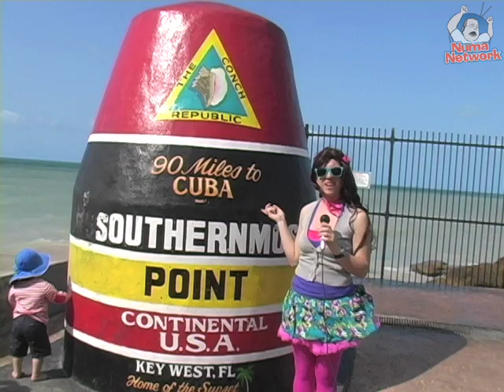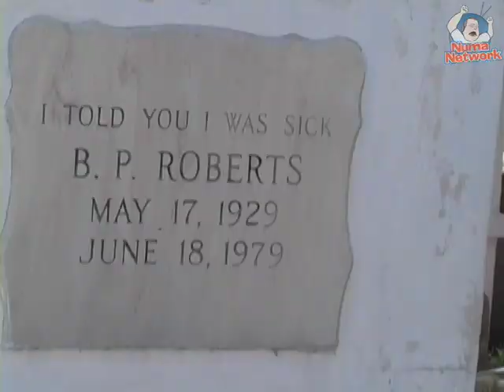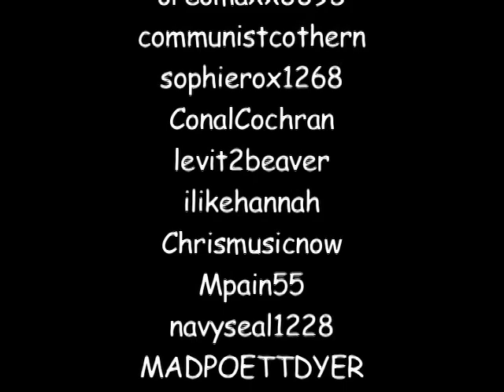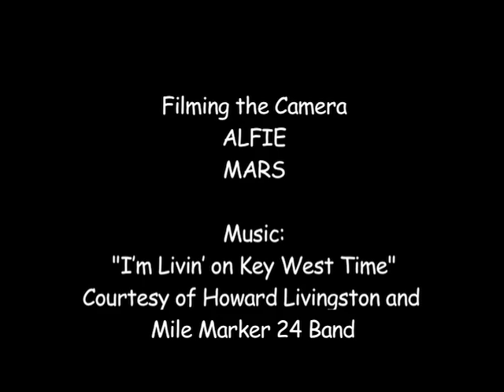Kristy Storms Show #8 Key West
This week, Kristy Storms finds out what's hot down in Key West, Florida and makes some brand new awesome friends and stuff!